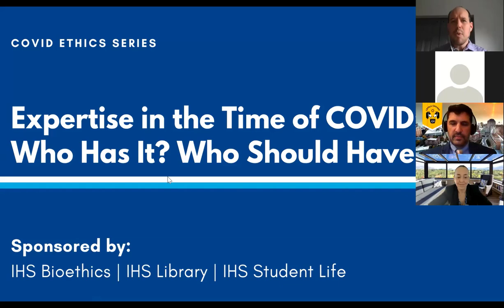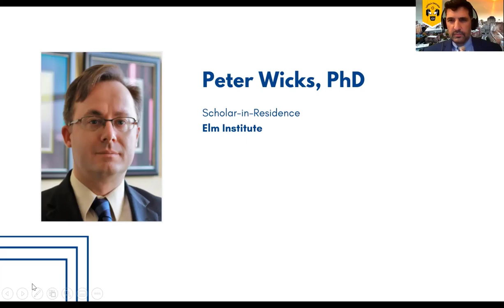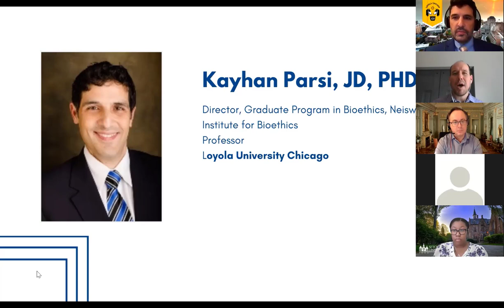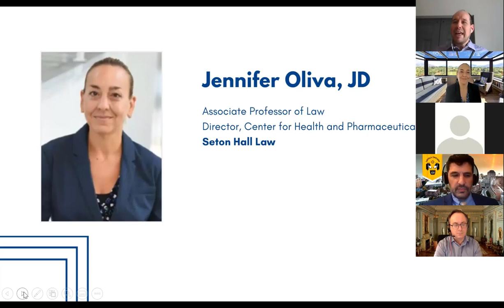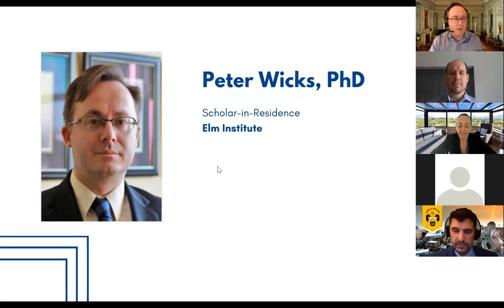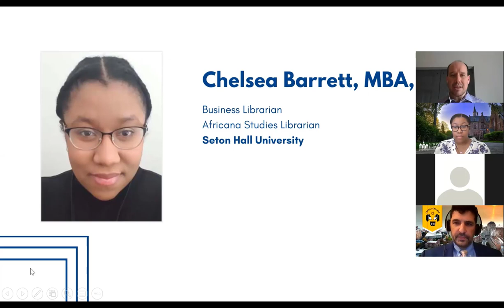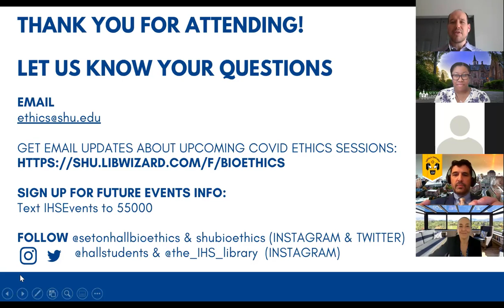Expertise in the Time of COVID: Who Has It? Who Should Have It?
In Expertise in the Time of COVID: Who has it? Who should have it?, a panel of experts discusses the roles that authority, information literacy, and reasoning in situations of uncertainty have in responding ethically to a pandemic. In this episode, Bryan Pilkington speaks with a multi-disciplinary panel about the importance of expertise and how it has played out in the time of COVID. Panelists, including Chelsea Barrett (Seton Hall Libraries), Jennifer Oliva (Seton Hall University Law School), Kayhan Parsi (Loyola University), and Peter Wicks (Elm Institute), will discuss the role of expertise from their disciplines.